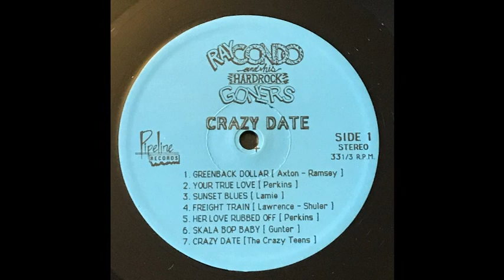Ray Condo and his Hardrock Goners - Freight Train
From Ray Condo and his Hardrock Goners' first record Crazy Date, on Pipeline Records 1986. From Montreal Quebec, this record covers rockabilly, country, western swing, ballads, and is a love letter to 1950s rock n roll. The Hardrock Goners supposedly got their name from Hardrock Gunter, the rockabilly singer who cut sides for Sun and Decca Records in the 50s.